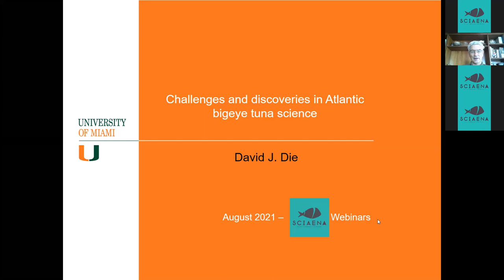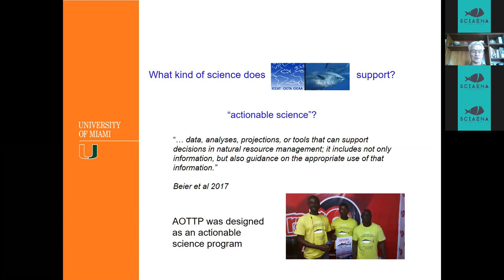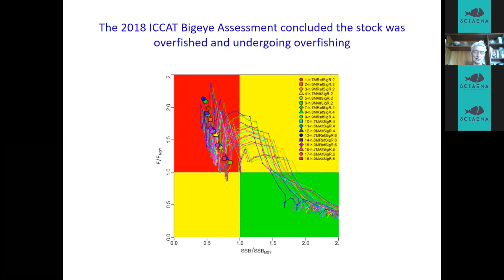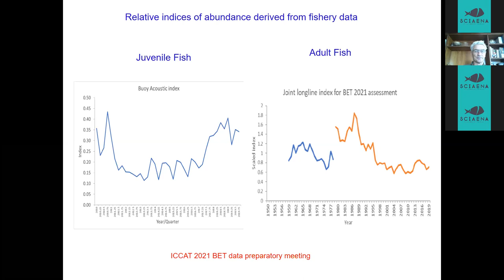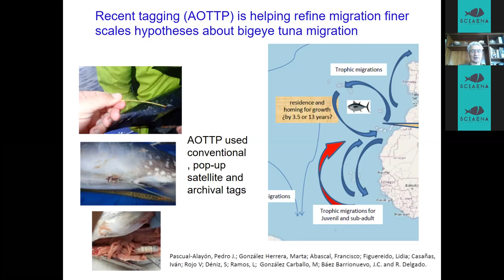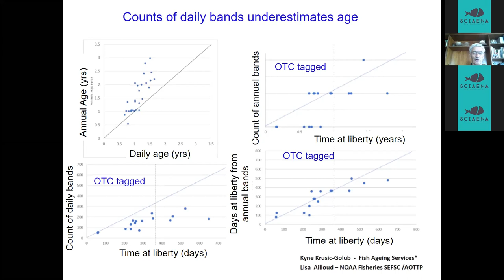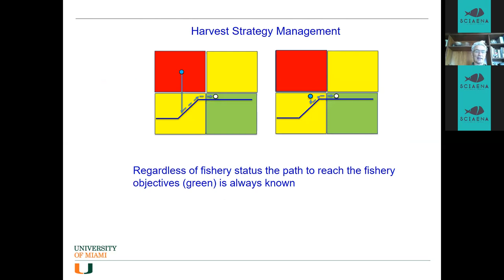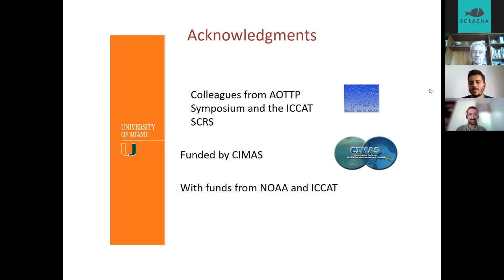Webinar "Challenges and discoveries in Atlantic bigeye tuna science" with David Die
Atlantic bigeye fisheries is one of the most valuable in the Atlantic Ocean and of particular importance for the canned tuna market but also the market for high-end sashimi. However, this stock is threatened by overfishing and high mortality of juveniles. Stronger and more effective management measures are needed to recover the stock, but how do we get there?

David Die is a Research Associate Professor at the University of Miami and has been working on research dedicated to the assessment and management of worldwide fisheries for over 30 years, being instrumental in promoting sustainability within fisheries management. He was the Chair of the Scientific Committee of the International Commission (SCRS) for the Conservation of Atlantic Tunas (ICCAT) between 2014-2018 and is now the Bigeye tuna rapporteur in the Tropical Tuna species group within the SCRS.

This webinar was recorded on August 24, 2021.